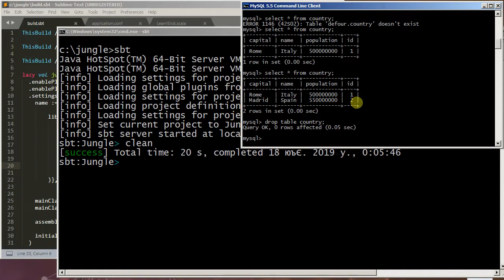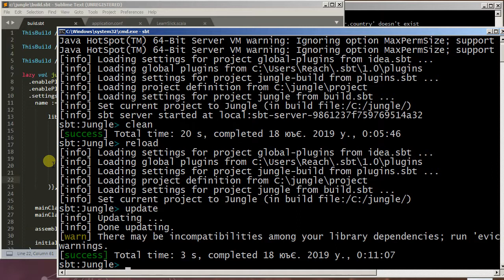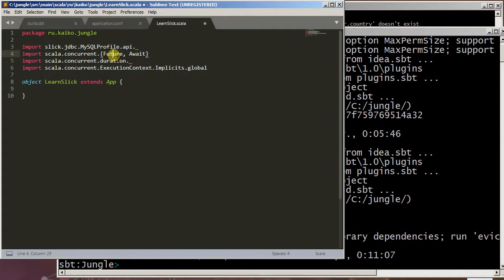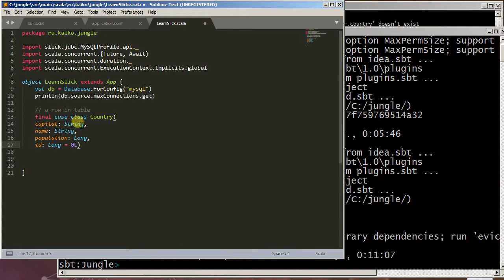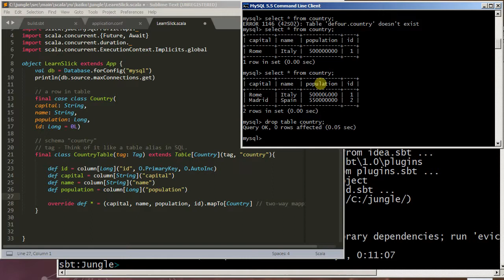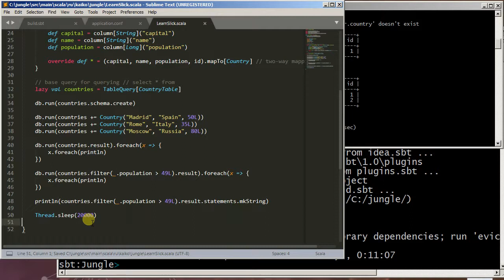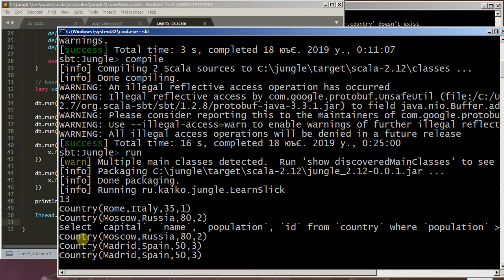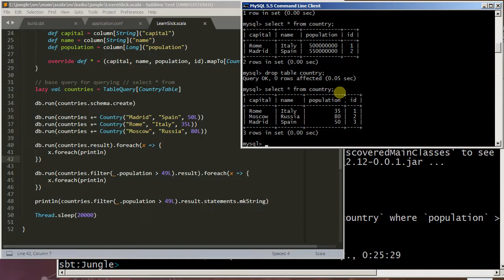Slick. Scala. ORM. MySQL. Работа с базой данных.